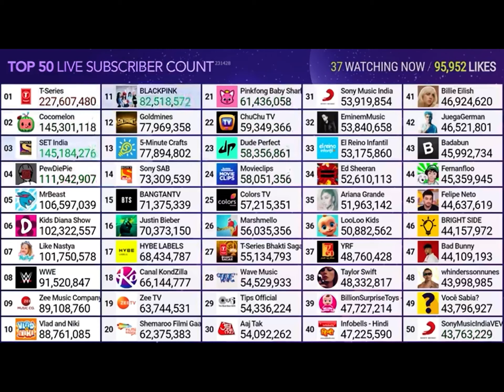Mrbeast hits 107M